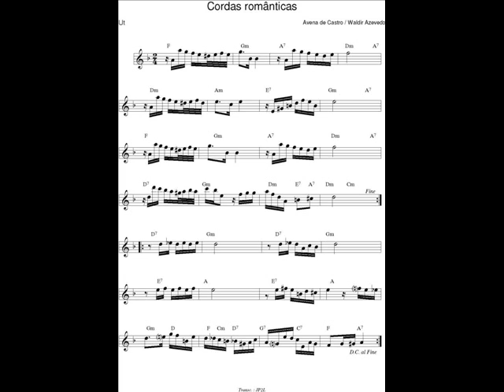DOCE DE CHORO : Cordas românticas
DOCE DE CHORO : Cordas românticas - Avena (Heitor) de Castro / Waldir Azevedo